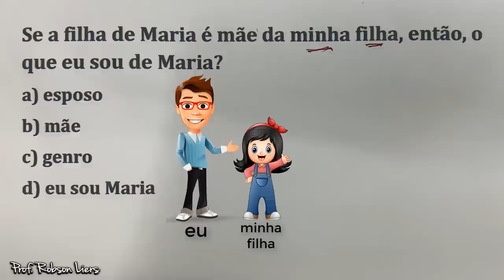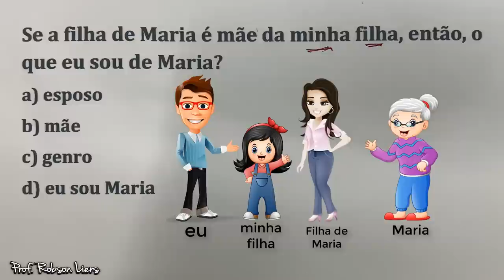Essa Questão tá Bugando a cabeça de muita gente ❌ Prof Robson Liers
COMO SER APROVADO EM MATEMÁTICA NOS CONCURSOS E GANHAR DE 3 mil a 15 Mil Por Mês??

Meu Nome: Prof Robson Liers e Eu Vou Te Ensinar 3 Métodos que irão te ajudar a ser aprovado em matemática de uma vez por todas e conquistar a tão sonhada estabilidade financeira.

Eu também já passei por isso... fiquei reprovado em vários concursos e através dos métodos que eu criei pra estudar matemática fui aprovado no concurso dos meus sonhos. Hoje, além de professor, sou Sargento do Corpo de Bombeiros Militar do Rio de Janeiro.

O meu curso Matemática do Zero para Concursos é Um Treinamento com Mais De 250 Aulas Em Vídeos Inéditos (Sim, Tem Tudo Mesmo) Totalmente Passo a Passo.

Você Vai Aprender Na Prática Do Início Ao Fim.
Material em PDF em todos os módulos.
Simulados com gabarito.
Grupo de monitoria para tirar todas as suas dúvidas.